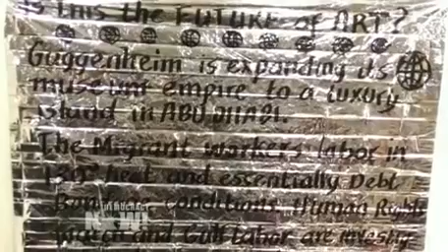Activistas protestan en museo Guggenheim de NY a favor de trabajadores inmigrantes en Abu Dhabi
Escuche/Lea los titulares del día en la web de Democracy Now! en Español

En la ciudad de Nueva York, activistas llevaron a cabo una manifestación en el Museo Guggenheim el sábado por la noche, con el fin de llamar la atención hacia las dificultades que enfrentan los trabajadores extranjeros que construyen una nueva franquicia del Guggnheim en Abu Dhabi.

Democracy Now! El informativo independiente de guerra y paz, que se transmite a través de más de 1000 emisoras de radio y televisión en todo el mundo.